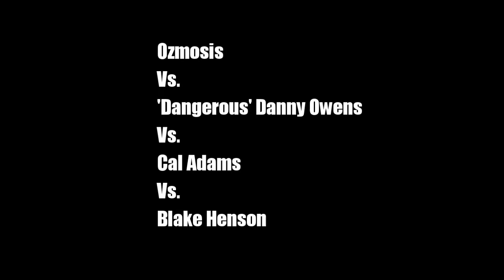Fatal Four Way Hardcore Match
Action from 'The Fifth Element 7' at The Four Winds Restaurant And Bar, Port Talbot on 28th April 2018, featuring Blake Henson, Ozmosis, Cal Adams and 'Dangerous' Danny Owens in a brutal hardcore battle.  Filmed and produced by Mark Wallman.

To see further matches from this show, please purchase the official DVD, available exclusively at Royal Imperial Wrestling events.

WARNING : THIS MATCH CONTAINS STRONG WRESTLING VIOLENCE.  VIEWER DESCRETION IS ADVISED.